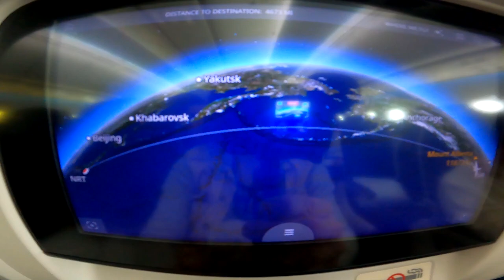Winnipeg Canada to Osaka Japan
So here it is, my travel agency called air Canada about my bike bag and if it would follow me to Osaka and AC said yes it will follow you to Osaka.
When I checked in at AC at the Winnipeg airport the lady said your baggage will follow you to Osaka, the tag on my baggage said itami so Im feeling good.
I land in Narita airport and I run like I have no time cuz I don't , I clear all the steps and bolt past the baggage claim and now I'm running like a chicken with it's head cut off looking for Japan airlines and after asking I hop on the shuttle bus from terminal 1 to terminal 2 and I run. I see the JAL booth and say out load my flight number and the lady at JAL booth says ''yes'' and I'm so happy, I had 10 minutes left and then the lady asked me '' where's your baggage'' I say ''AC said my baggage will follow me'' and the lady said ''no it doesn't , you'll need to go back to terminal 1 and get it'' I say ''so I'm going to miss my flight'' and the lady said ''yes''  I ask if there is another flight to Osaka and the lady said ''no, not till tomorrow. you'll need to talk to AC''
So back to terminal 1, I tell the lady at the AC booth the same story and I will say they were super helpful' they got my baggage and pushed it around for me and set everything up and made sure me and my baggage got to the right spot
Plan A was to ship my baggage to the hotel and take the bullet train to Osaka  and it would be covered but the bike was to big to ship
Plan B take the shuttle bus to Haneda, stay the night and fly out the next morning. they set up the shuttle and hotel at Haneda plus my flight to Osaka and fees, so that's why I though the hotel was covered and but I havent had time to look into it since being back